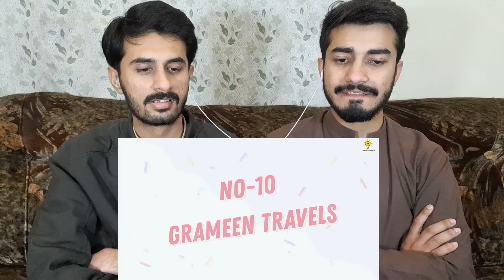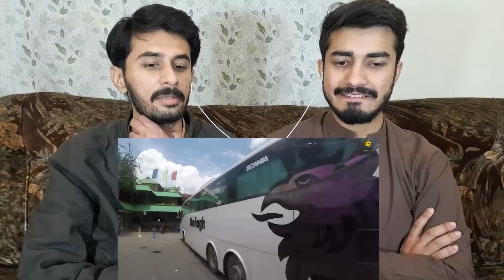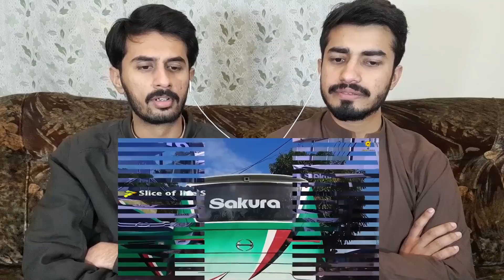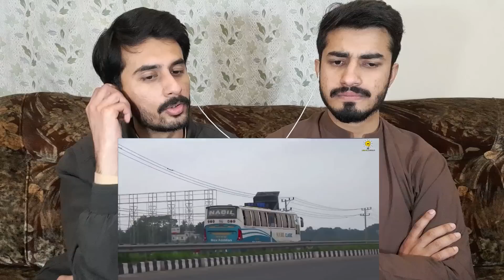Top 10 Most Popular Bus in Bangladesh | Pakistani Reaction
Hello everyone! New Video for you - Pakistani Boys Reaction on Top 10 Most Popular Bus in Bangladesh

Thanks,
Pakistani Bangal Reaction

hanif bus race
Bangladesh bus race
hanif vs ena
reaction Bangladesh